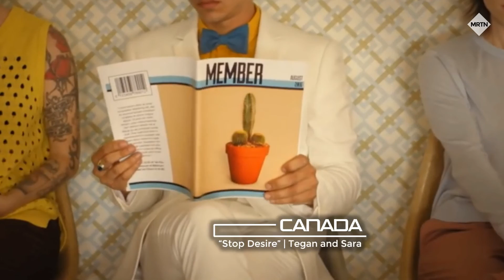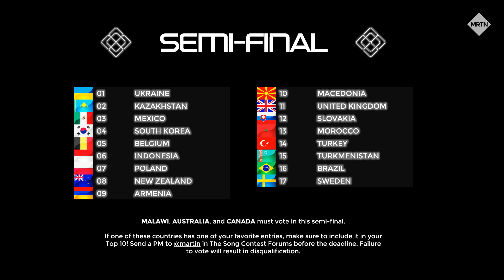NowNewMusic #09 | Semi-Final 2 | Blantyre, Malawi | November 2016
From the heart of Africa, the ninth NowNewMusic Contest begins! 17 countries are performing in Semi-Final 2.